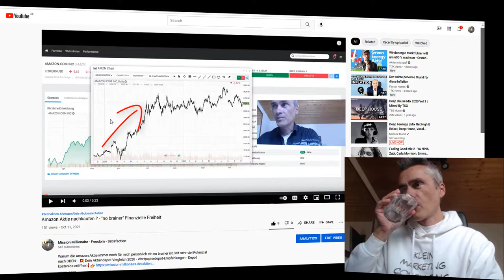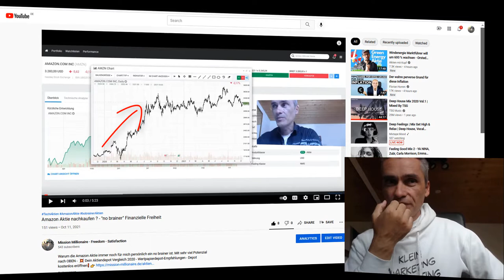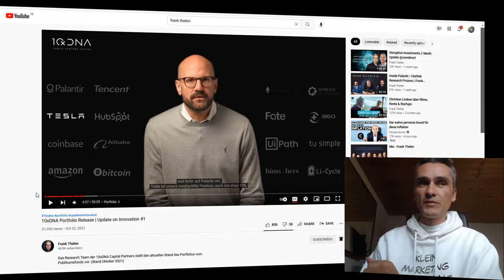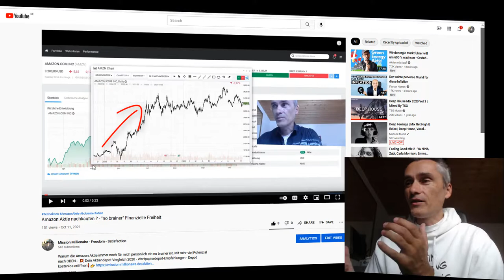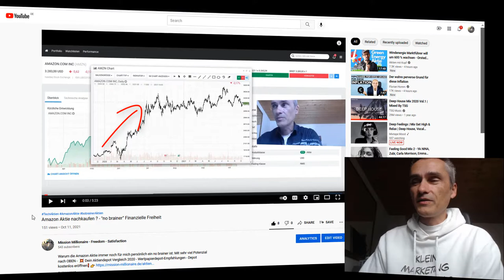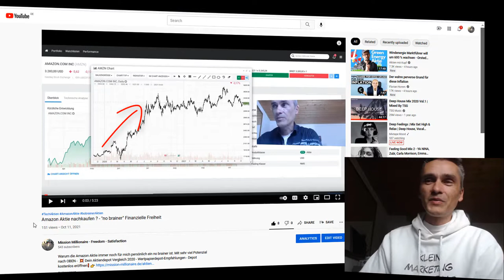Amazon Aktien als das bessere Cashkonto auf der Bank - Welche Aktien kaufen ?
Was machen wenn du eine höhere Cashquote hast und trotzdem dein Geld nicht auf der Bank herumliegen lassen willst. Fond Manager von Frank Thelen's (10xDNA Portfolio ) machte in dem unten angebenen quellenvideo hierzu eine gan zwtzige Aussage. Amazon Aktien sei vorübergehend das bessere Cashkonto

💥 Dein Aktiendepot   mit CapTrader!